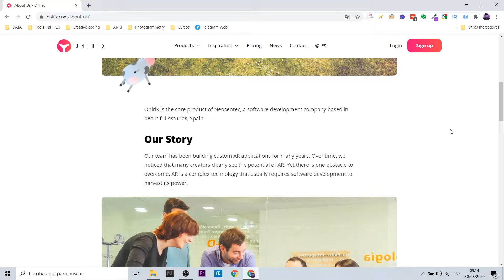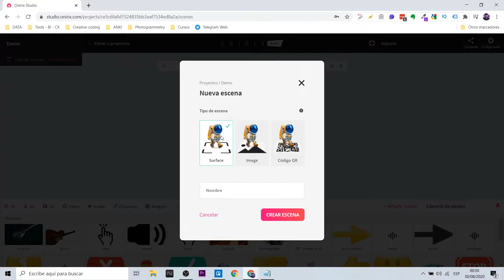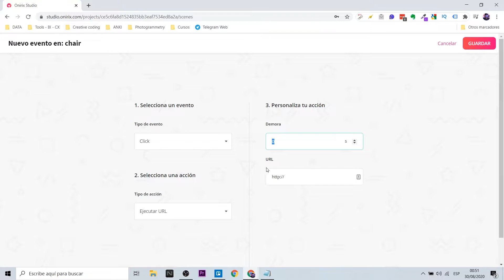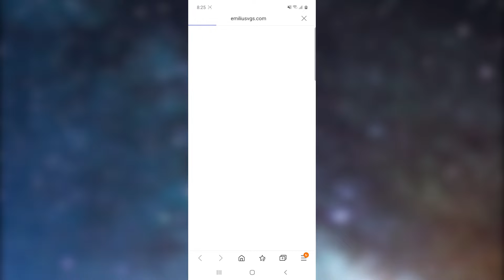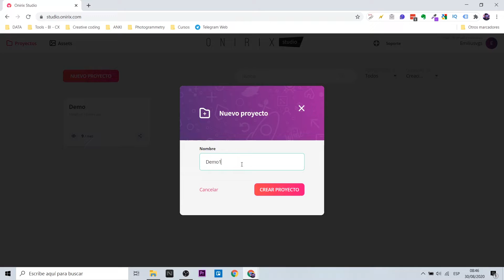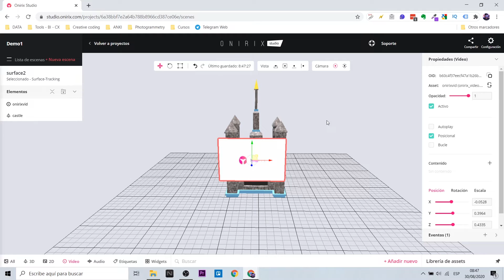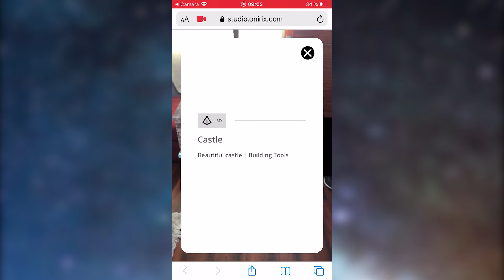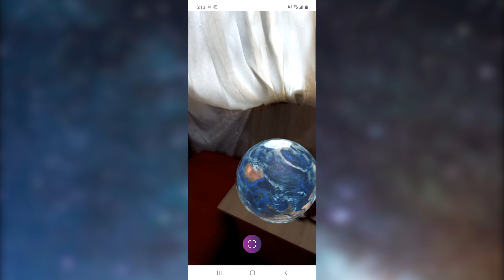Onirix Studio - Crea experiencias para WebAR & App (EN Captions)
Onirix es una plataforma profesional que tiene como slogan: Hacemos que la realidad aumentada sea simple. Su objetivo es generar experiencias AR escalables sin escribir una sola línea de código, gracias a su versión Studio. La experiencia puede ser compartida vía app o webAR. Esta última versión me gusta más.

Esta plataforma puede implementarse en casi cualquier medio laboral: educativo, ecommerce, marketing, entre otros.

Onirix is a professional platform whose slogan is: We make augmented reality simple. Its goal is to generate scalable AR experiences without writing a single line of code, thanks to its Studio version. The experience can be shared via app or webAR.

This platform can be implemented in almost any work environment: educational, ecommerce, marketing, etc.

Mi VR / AR software y hardware:
⚡ Oculus Quest
⚡ Aryzon
⚡ Zapbox
⚡ Merge Cube